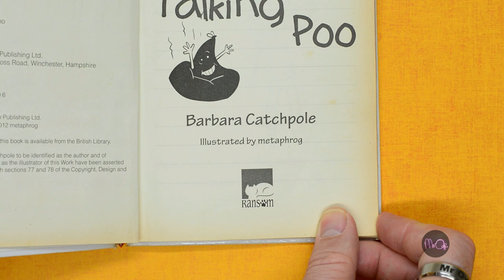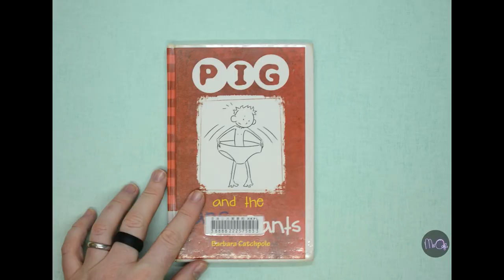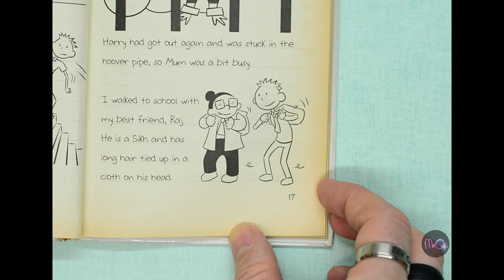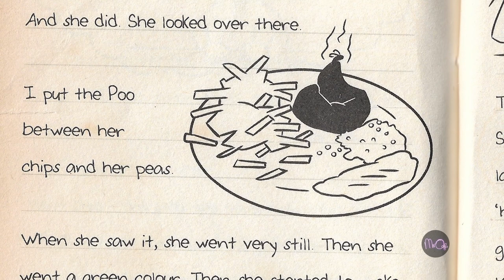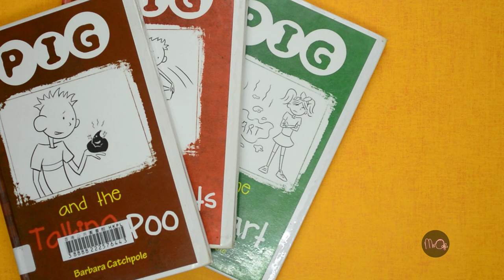PIG and the Talking Poo [review] // Mr O Reads... // Learning English